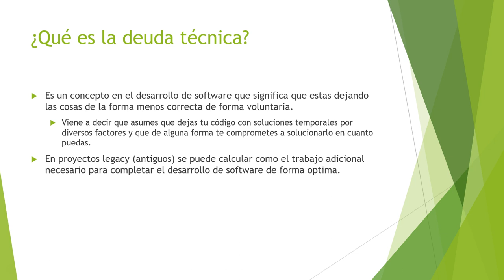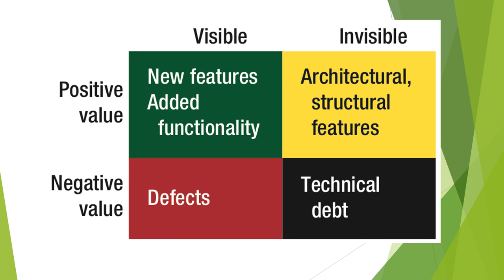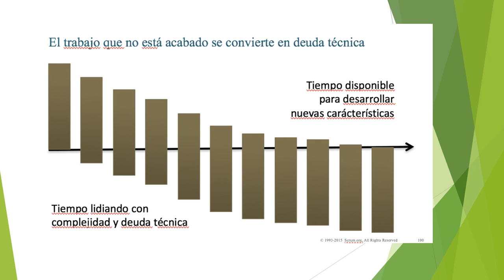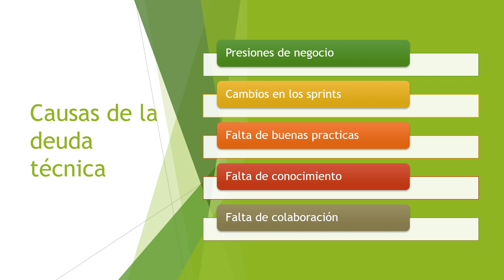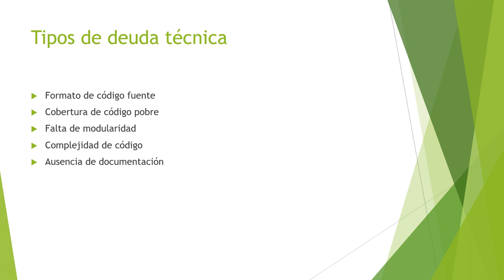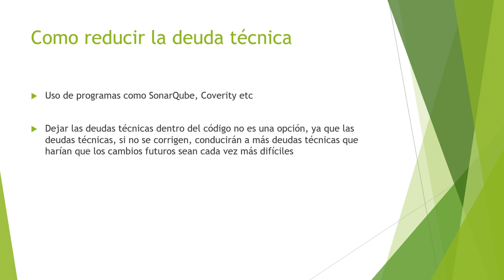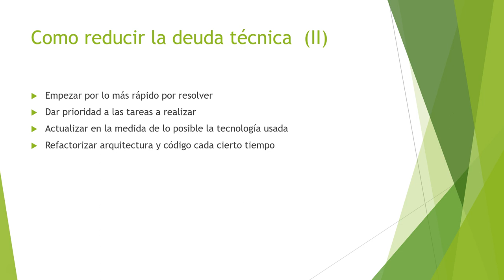Que es la Deuda Técnica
En este vídeo vamos a repasar lo que es la deuda técnica, lo que la produce y como podemos combatirla.